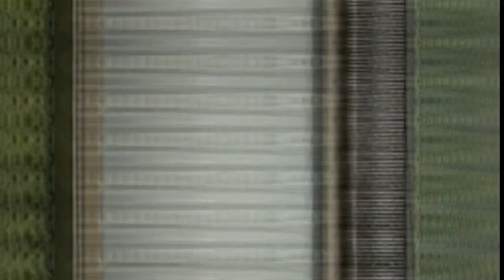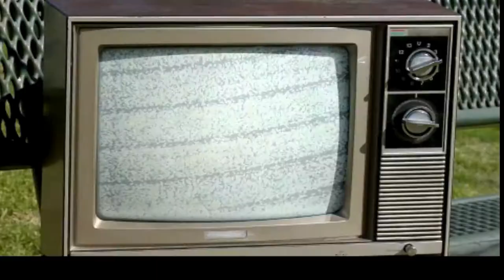Programa Prosas e Risos #04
Programa Prosas e Risos - #04 /Exibido em 17-04